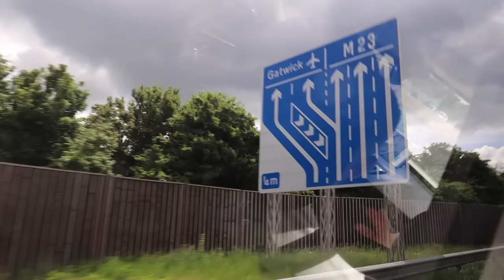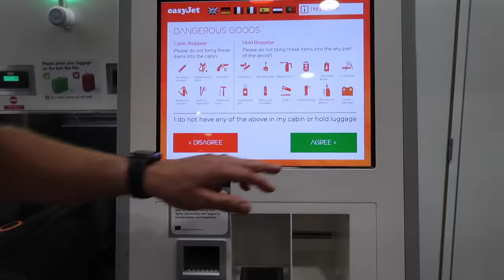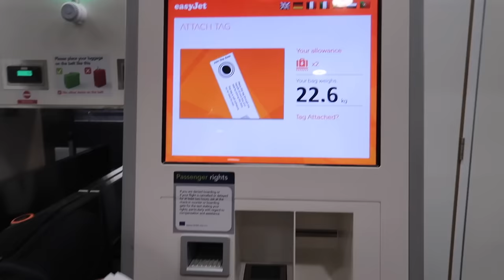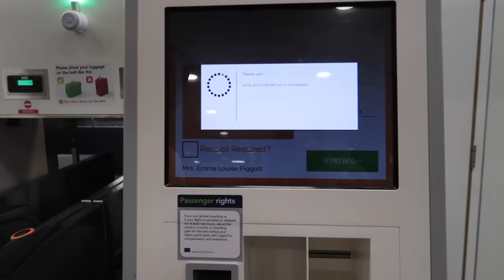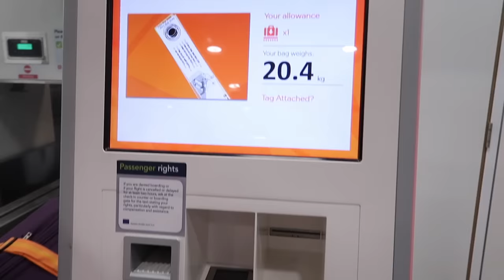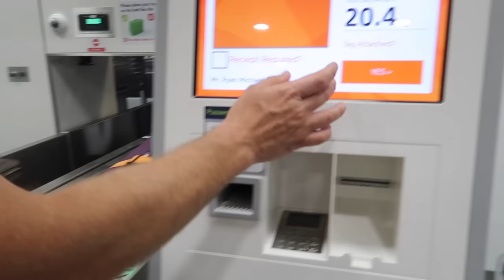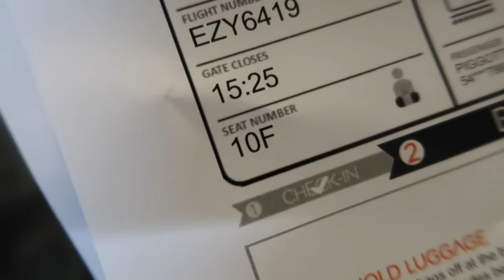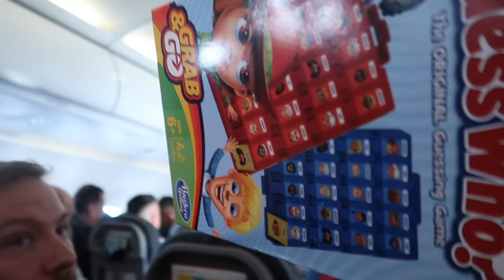PACK & FLY WITH US! *first time flying since covid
Logan does not remember the last time we flew in 2019, he was a year old and had just taken his first steps.. So for him this was all very new!
Watch as the girls contain their excitement as we head to Spain to celebrate their cousin Kaci's birthday.